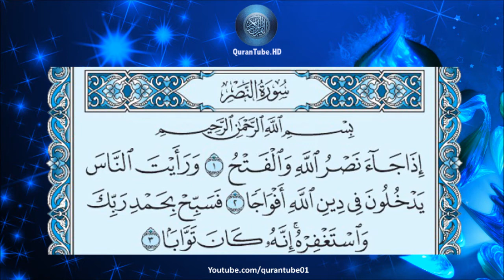سعد الغامدي | 110 : سورة النصر | حفص عن عاصم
سورة النصر للشيخ سعد الغامدي , برواية حفص عن عاصم + متابعة نصية للآيات
Surat Al-Nusr by Sa'ad Al-Ghamdi + Arabic text trailing

۩ التعريف بالسورة :

1) سورة مدنية .
2) من المفصل .
3) آياتها 3 .
4) ترتيبها بالمصحف العاشرة بعد المائة .
5) نزلت بعد سورة التوبة .
6) بدأت باسلوب شرط " إذا جاء نصر الله والفتح .
7) ـ الجزء (30) ـ الحزب ( 60) ـ الربع ( 8) .

۩ محور مواضيع السورة :

يَدُورُ مِحْوَرُ السُّورَةِ حَوْلَ فَتْحِ مَكَّةَ الَّذِي عَزَّ بـِهِ المُسْلِمُونَ ، وَانْتَشَرَ الإِسْلاَمُ في الجَزِيرَةِ العَرَبِيـَّةِ ، وَتَقَلَّمَتْ أَظَافِرُ الشِّرْكِ وَالضَّلاَلِ وَبِهَذَا الفَتْحِ المُبِينِ دَخَلَ النَّاسُ في دِينِ الَّلهِ ، وَارْتـَفَعَتْ رَايَةُ الإِسْلاَمِ ، وَاضْمَحَلَّتْ مِلَّةُ الأَصْنَامِ ، وَكَانَ الإِخْبَارُ بِفَتْحِ مَكَّةَ قَبْلَ وُقُوعِهِ ، مِنْ أَظْهَرِ الدَّلاَئِلِ عَلَى صِدْقِ نُبُوَّتـِهِ ـ عَلَيْهِ أَفْضَلُ الصَّلاَةِ وَالسَّلاَمِ

۩ سبب نزول السورة :

أخرج عبد الرزاق في مصنفه عن معمر عن الزهري قال : لما دخل رسول الله مكة عام الفتح بعث خالد بن الوليد فقاتل بمن معه صفوف قريش بأسفل مكة ، حتى هزمهم الله ، ثم أمر بالسلاح فرفع عنهم ، ودخلوا في الدين فأنزل الله ( إذا جاء نصر الله والفتح ) حتى ختمها

۩ فضل السورة :

عَنْ أَنَسِ بْنِ مَالِكٍ قَالَ إِنَّ رَسُولَ الَّلهِ قَالَ لِرَجُلٍ مِنْ أَصْحَابـِهِ : " هَلْ تَزَوَّجْتَ يَا فُلاَن ؟ " قَالَ : لاَ وَالَّلهِ يَا رَسُولَ الَّلهِ ، وَلاَ عِنْدِي مَا أَتـَزَوَّجُ بـِهِ قَالَ : " أَلَيْسَ مَعَكَ ( قُلْ هُوَ الَّلهُ أَحَدٌ ؟ ) " قَالَ : بَلَى ، قَالَ : " ثُلُثُ القُرآنِ " ، قَالَ : " أَلَيْسَ مَعَكَ إِذَا جَاءَ نَصْرُ الَّلهِ وَالفَتْحُ ؟ " قَالَ : بَلَى ، قَالَ : " رُبـْعُ القُرآنِ " ، قَالَ ، " أَلَيْسَ مَعَكَ قُلْ يَأَيـُّهَا الكَافِرُونَ ؟ " قَالَ : بَلَى ، قَالَ : " رُبـْعُ القُرآنِ " ، قَالَ : " أَلَيْسَ مَعَكَ إِذَا زُلْزِلَتِ الأَرْضُ زِلْزَالَهَا ؟ " قَالَ : بَلَى ، قَالَ : " رُبـْعُ القُرآنِ ، تـَزَوَّجْ " ( أَخْرَجَهُ التِّرْمِذِيُّ ).

▬▬▬▬▬▬▬▬▬▬▬▬ஜ۩۞۩ஜ▬▬▬▬▬▬▬▬▬▬▬